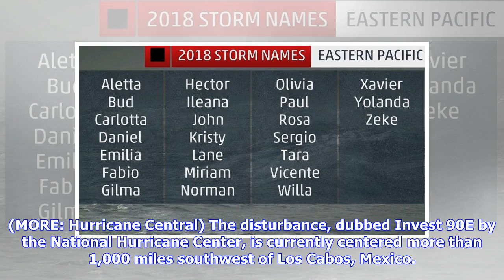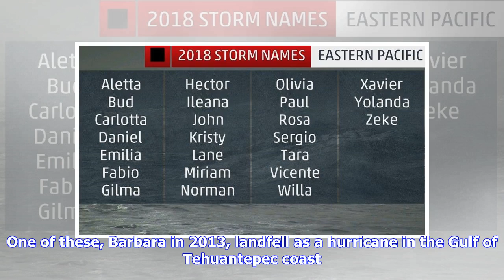Breaking News | Invest 90E Might Start the 2018 Eastern Pacific Hurricane Season Early, but It Won'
Breaking News | Invest 90E Might Start the 2018 Eastern Pacific Hurricane Season Early, but It Won't Threaten Land

May 9, 2018 The 2018 eastern Pacific hurricane season doesn't officially start until next week, but a disturbance far off the Mexican coast may jump the starting gun and become the season's first tropical depression or tropical storm this week. (MORE: Hurricane Central) The disturbance, dubbed Invest 90E by the National Hurricane Center, is currently centered more than 1,000 miles southwest of Los Cabos, Mexico. (MORE: What Is an Invest and Why Does It Matter?) Current Information, Infrared Sate...